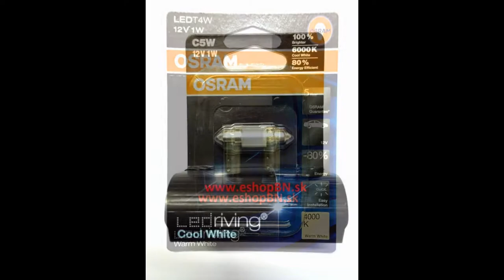LED žiarovky do auta CREE, PLAZMA, COB, viac ako 100druhov skladom na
LED žiarovky do auta CREE, PLAZMA, COB, Eklight, Nhk, viac ako 100druhov skladom na